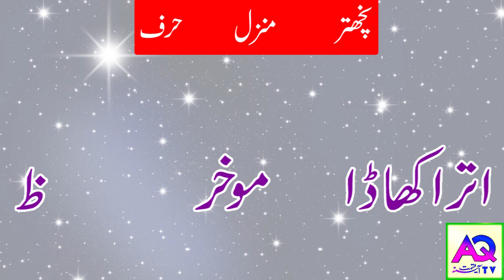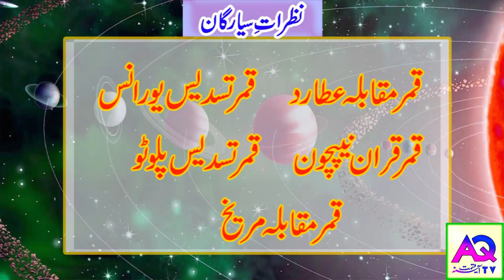Aaj k Sitare | 01 Sep 2023 | Aj ka Din Kaisa Rahe Ga | Lucky Number Wazifa | Shah Zanjani | AQ TV